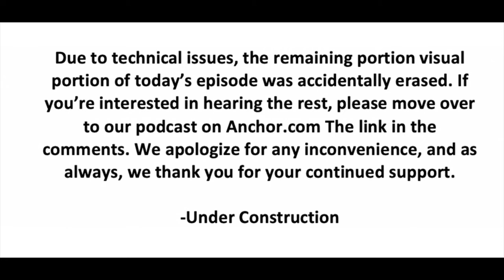Sometimes It's Terrible To Be Right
We celebrate the Hornets going 2-1 for the week with two big game-winning shots and discuss the outlook for the rest of the season, James Borrego's growth as a coach, and the come up of Devonte Graham and Malik Monk. We then discuss the Panther's embarrassing loss to the Atlanta Falcons and Kyle Allen being who we all thought he was. We go in-depth on the Colin Kaepernick workout, and if the Panthers should have attended. Also, how does the coming death of the Epicentre in downtown Charlotte affect the city economy and crime rate? Enjoy!

Hornets:

2:42- Hornets Weekly Wrap Up
5:41- Malik Monk's Progression
9:00-  The Vets
16:50: JB Went Zone?
16:00- What to do with Bacon, Monk & Graham
21:11- Predictions for the upcoming week

Panthers:
28:10- Kyle Allen is who we thought he was
33:34- Ron Rivera and his hot seat after the Falcons debacle & what type of HC would you want
41:47- Colin Kap & the NFL workout that wasn't